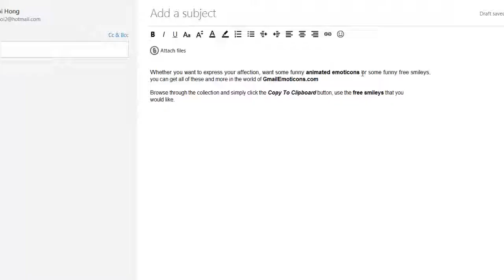Free Animated Emoticons, Smileys for Gmail, Yahoo Mail, Hotmail, Outlook and other web based email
- Free smileys, free emoticons for Gmail, Yahoo Mail, Hotmail and Outlook. No unsafe downloads & no annoying toolbars, just a simple click to copy & paste emoticon right where you want it